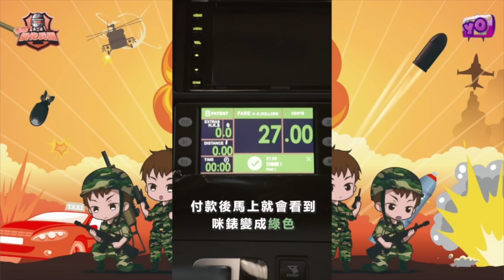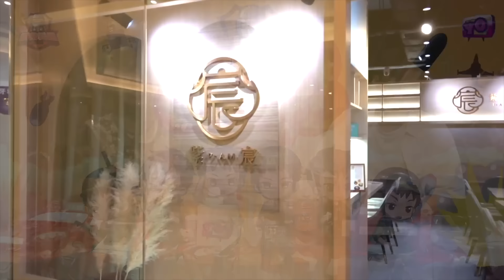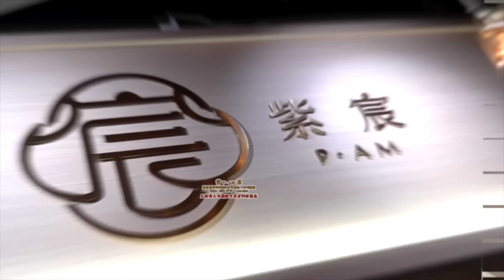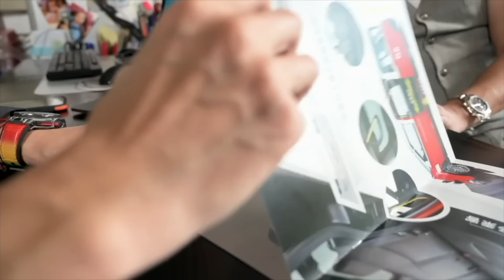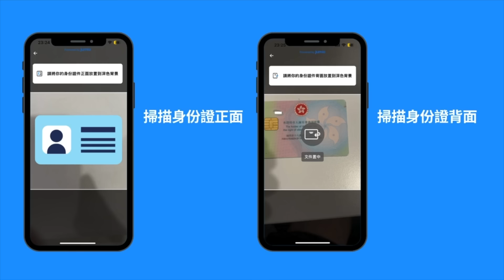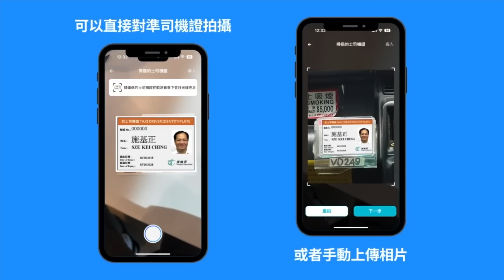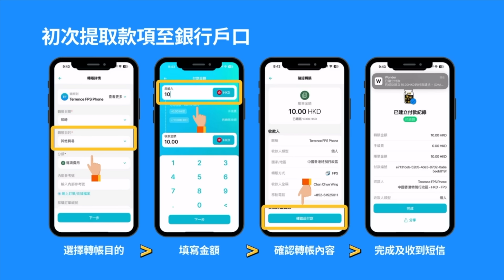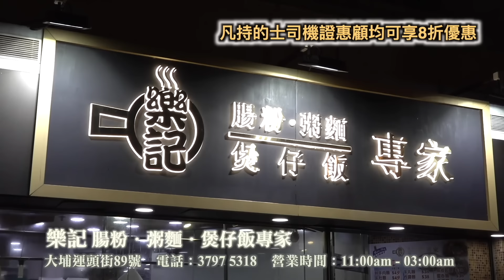艇佬兵團EP993. 一紅兩綠大合戰，廁所開拖血四濺，機場特警陀槍現，視艇佬如恐怖分子